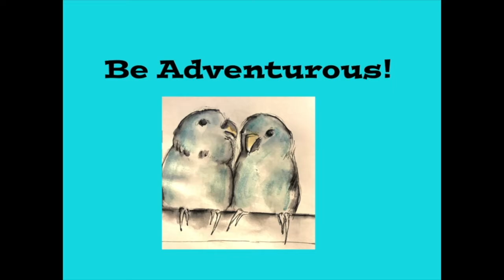mycreativeyear My Muse June 2019